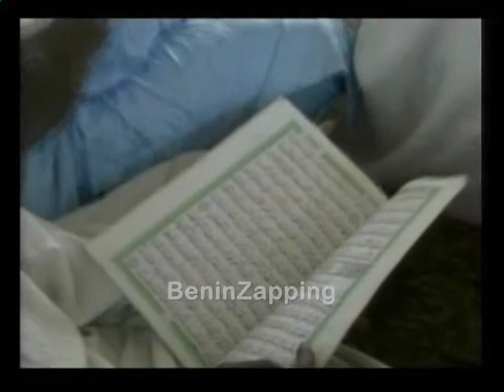Fri, Jan 28 13.01 JT 13h canal3 Bénin journal tv BeninZapping